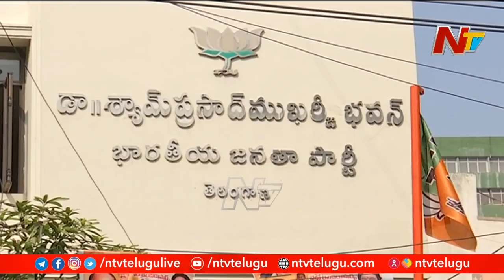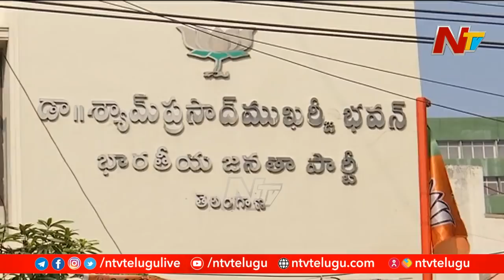తెలంగాణలో ఆందోళనలు..బీజేపీలో ఉలుకు పలుకు లేని సీనియర్ నేతలు | OTR | Ntv